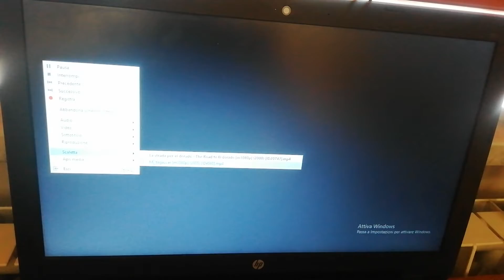Madagascar (2005) l Speciale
Questo è un Grande Studio d'animazione del 2005 di Madagascar che ha fatto sul Canale 303 Sky Cinema Collection Hd di Giovedì 13 Agosto 2020 alle 18.00 di sera A Me serve per la Descrizione di Madagascar del 2005 Della DreamWorks a Raccontare a Stefania Pellino 2005 Madagascar della DreamWorks. Buona serata e buona Visione